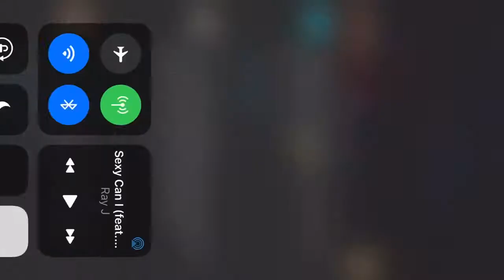Tay Roc Buckle Up